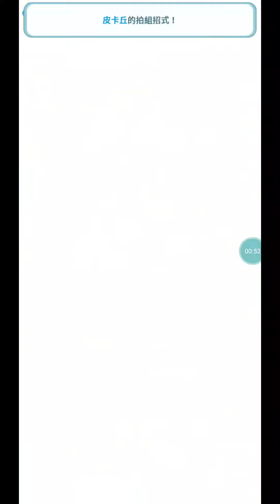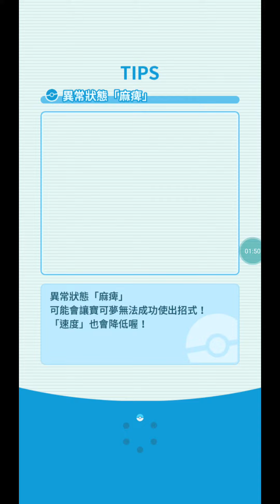【ポケマス】ポケモンマスターズ 第119回 エリートモード 2000pt チャンピオンバトル １対３ レッド / 119th Master Mode Solo 2000pts by SS Red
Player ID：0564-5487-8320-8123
Physical Dmg. Reduction/ Special Dmg. Reduction/ Max Sync Countdown-1/ Attack & Sp.Atk ↑ 1/ Strength ↑ 1/ Sync Buff ↑ 5/ Attack & Sp.Atk ↑ 3/ No Stat Reduction/ Ally Healing ↓ 5/ Half Ally MP/ Power ↑ on Hit 1/ Gradual Healing/ Attack & Sp.Atk ↑ 5/ Power ↑ on Hit 2/ Strength ↑ 3/ Ally Move Gauge Max-2